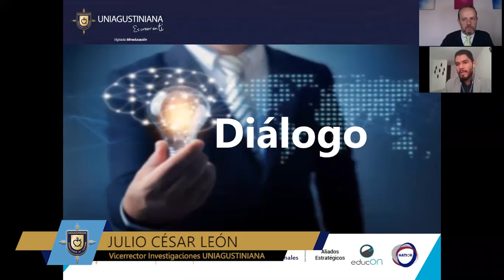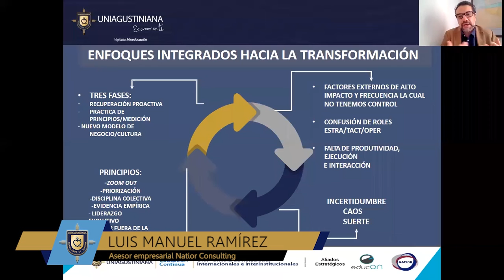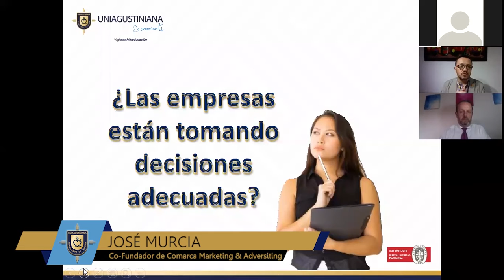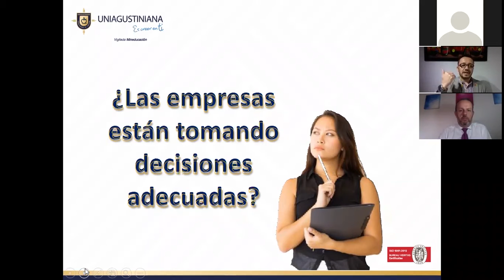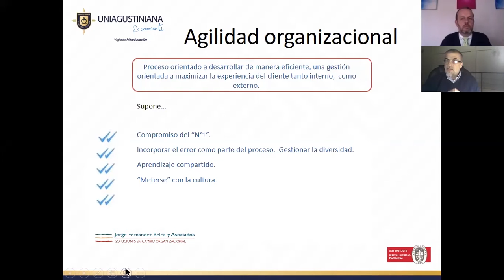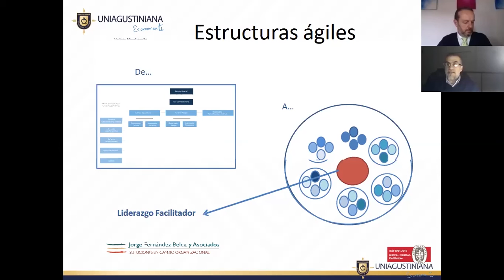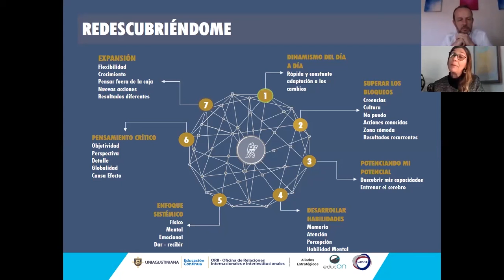I Encuentro internacional: innovación y reinvención en tiempos de pandemia - presente y futuro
Expertos de: España, Venezuela, Argentina y Colombia, analizaron los aspectos más relevantes que ha dejado y dejará la crisis del COVID-19. Evento realizado por la Oficina de Relaciones Internacionales e interinstitucionales (ORII), Educación Continua.